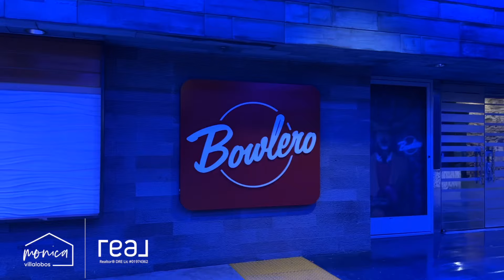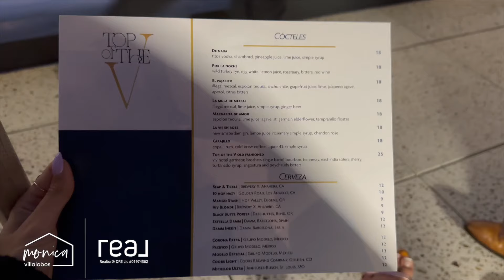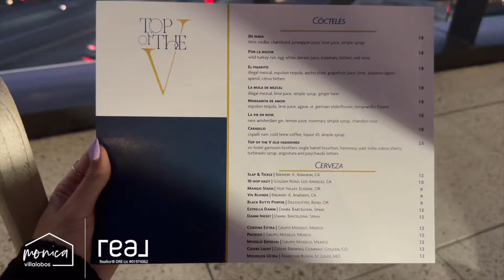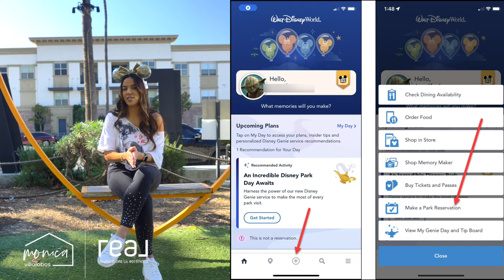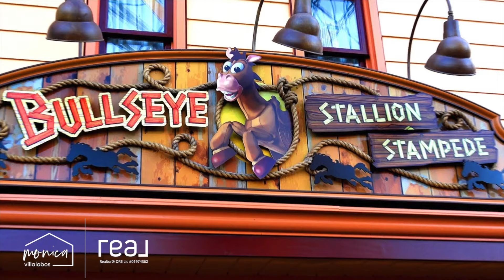Things to do in Anaheim | Date Night Ideas 2024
Got a date and not sure what to do? I'm going to give you 3 different tiers of date night ideas on what to do here in Anaheim. I'll give you tips on what to bring and how you should prepare for each date and i'll you step by step details on each of those 3 things.

Those 3 tiers will be
1. Balling on a budget $
2. Mid range $$
3. Splurge $$$

Chapters:
0:00 - 0:19 Intro
0:22 - 4:06 Ballin on a budget
4:06 - 9:01 Mid range date
9:02 - 16:00 Splurge $$$
16:01 - 16:31 Outro

If you have any questions on Anaheim whether it's living in, moving to, or any other general questions you can book a call with me on my Calendly link down below! 👇

Monica Villalobos, Realtor® ΓEA⅃ Broker
DRE# 01974362